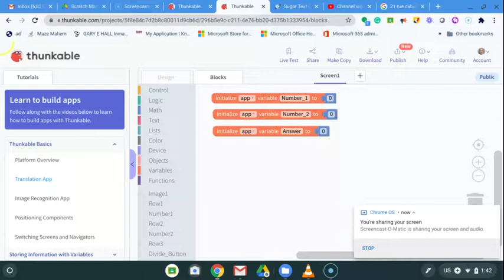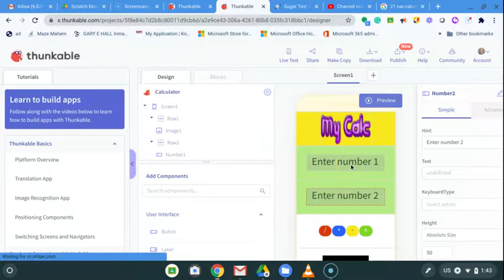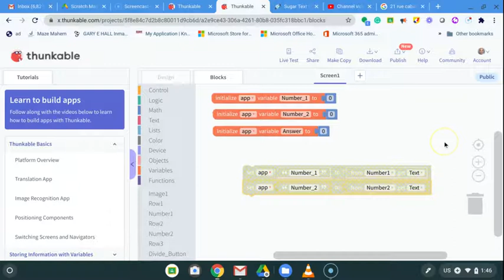Calc App T4 Assign value to Variable